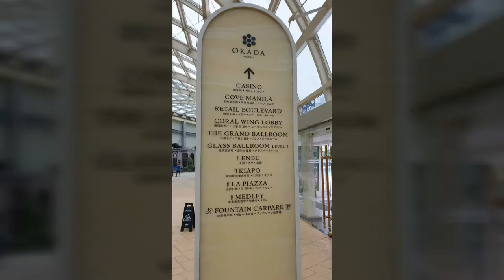Okada Manila New Seaside Drive Paranaque Philippines July 2019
Okada Manila Philippines July 2019